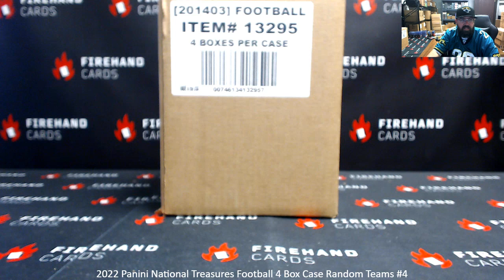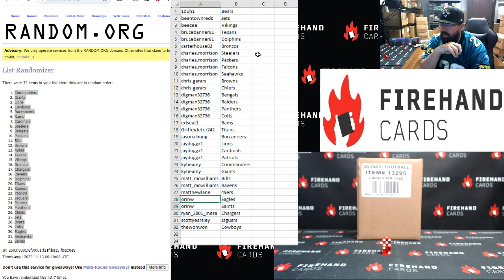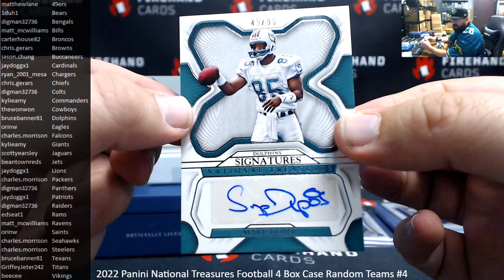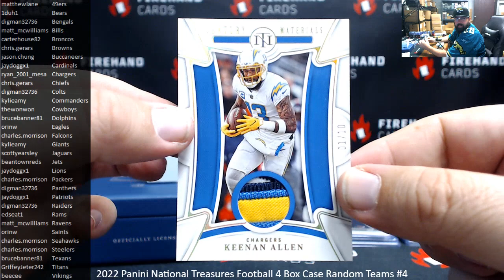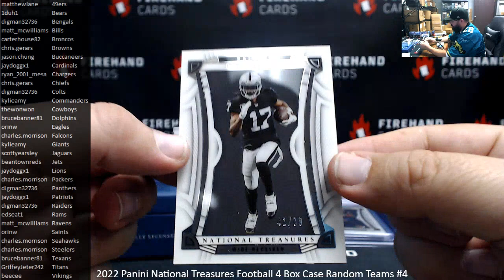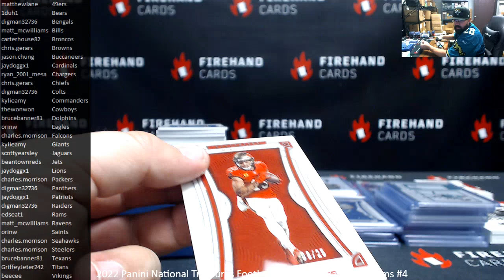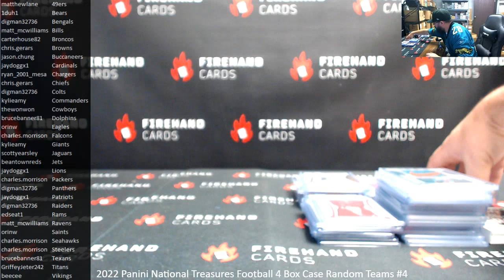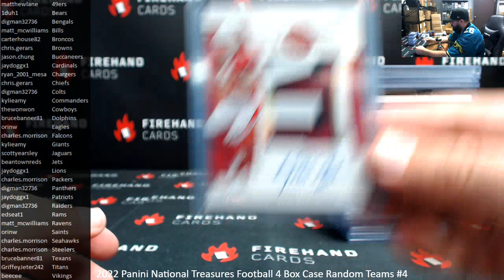11/12/2023 2022 Panini National Treasures Football 4 Box Case Random Teams #4